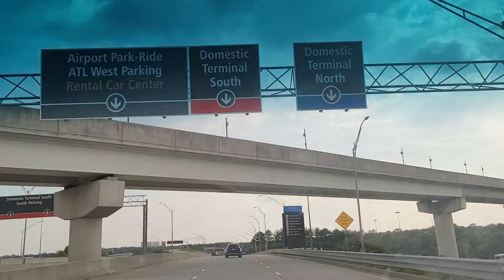Arrival at ATL Airport for JFK for Ghana May 2021 Repatriation & Investment Journey of a Lifetime